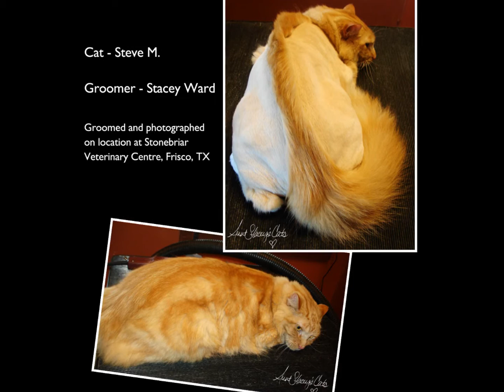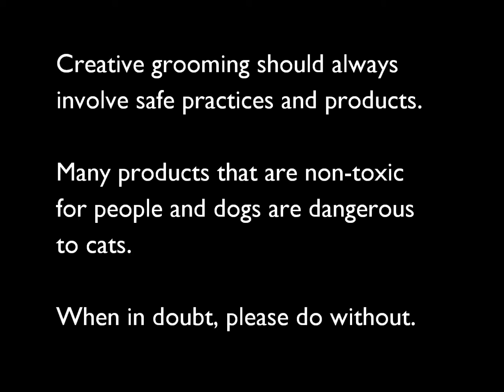Creative Cat Grooming - Mohawk Pics of Steve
Aunt Stacey shares a pictorial of the popular 'Kitty Mohawk Clip', a fun, creative cat grooming option. Steve, a Domestic Longhair, gets this cool clip every summer. Creative grooming is not for every cat or every cat lover. Steve responded positively to all aspects of grooming, including clipping his coat, bathing, drying, and claw trimming. His guardian loves the look and Steve gets lots of positive attention because of it. For more information about creative and maintenance grooming service options, please Cats Rule!!